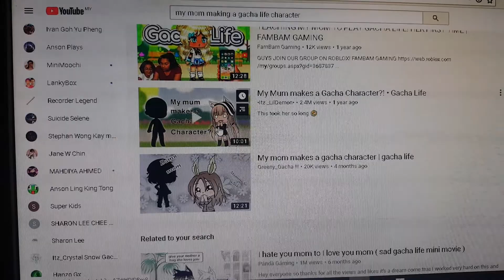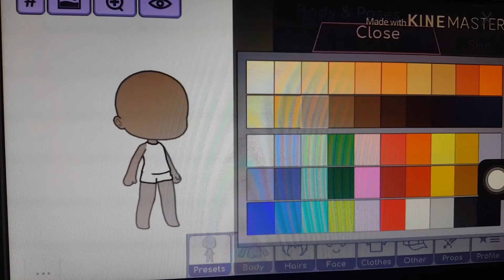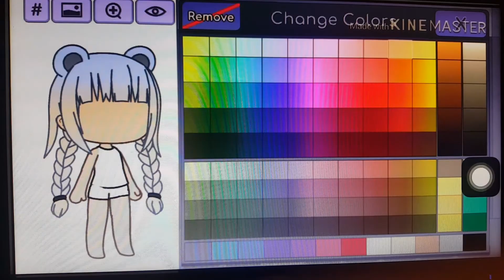Me reacting to My mum makes a Gacha Character?!part 1• Gacha Life by•Itz_LilDemon•(Read description)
So here's part 1. I'll be making part 2 after I upload part 1.

The rest of the links are on the same video.